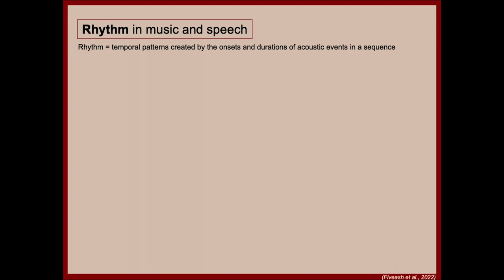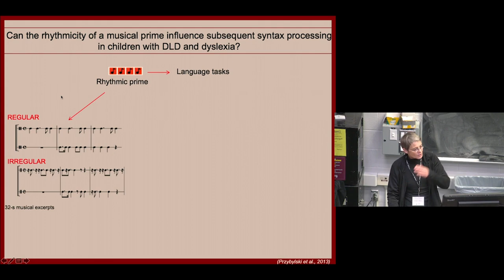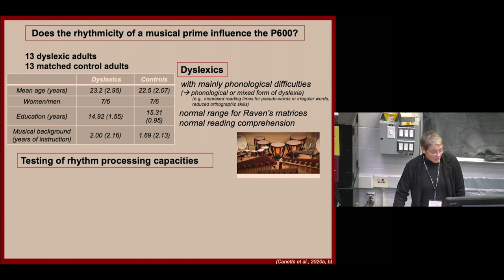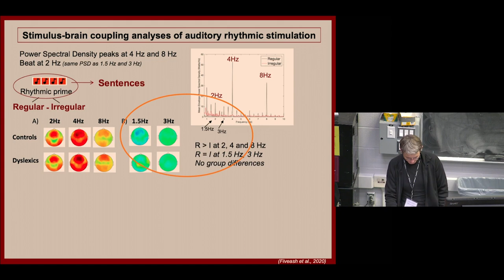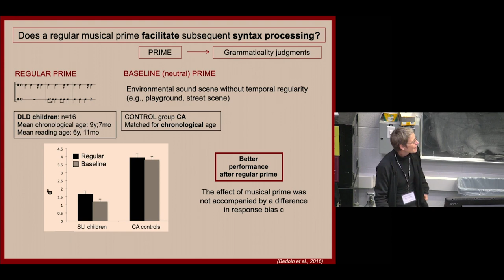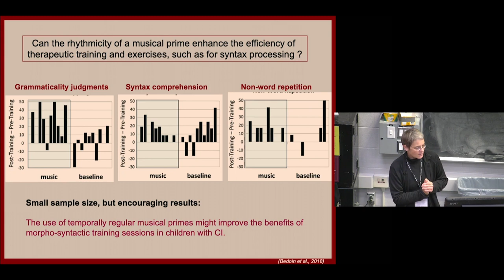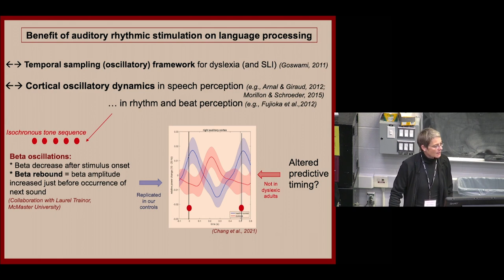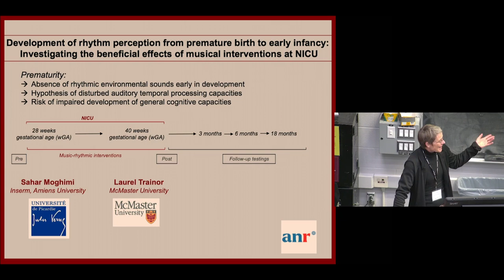NeuroMusic 2022 - Talk 1: Barbara Tillman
Dr. Barbara Tillman, Laboratory for Research on Learning and Development, LEAD – CNRS UMR5022, Université Bourgogne Franche-Comté, Dijon, France

Music And Language: Effects Of Rhythmic Priming On Language Processing

The LIVELab is a 106 seat research-based performance theatre and testing centre. The LIVELab is committed to developing a world class facility for the scientific study of music, sound, and movement and their importance in human development and human health.